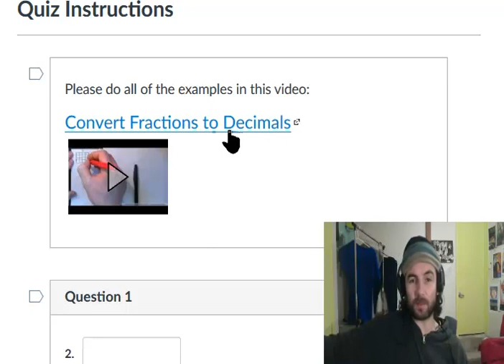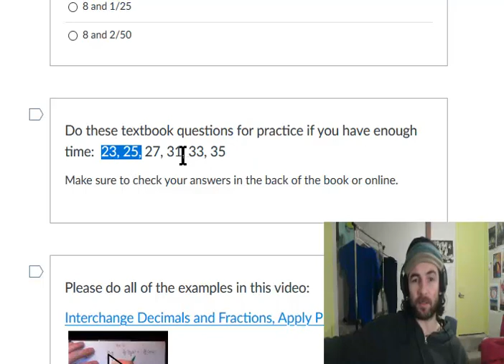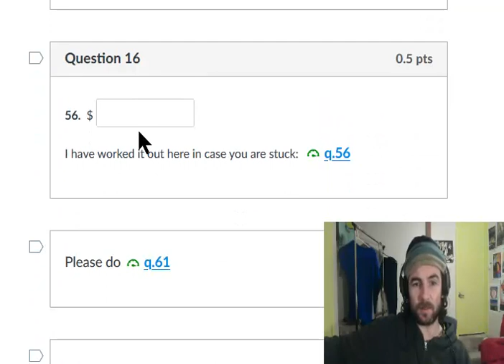New Quiz System - Math 60, 4.5